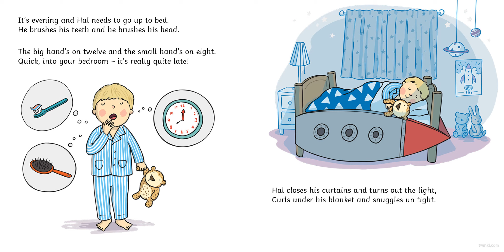JCPS Storytime Back to Earth with a Bump